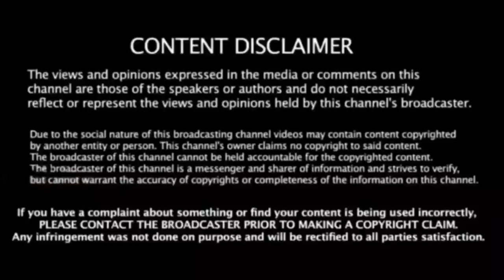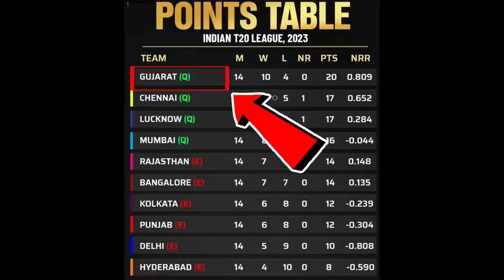IPL Final : மழை, போட்டி நிறுத்தம் ! ரீமேட்ச் தேதி அறிவிப்பு ! IPL Final due to rain : csk vs gt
CSK vs GT Final Rain Stop And Rematch Date News